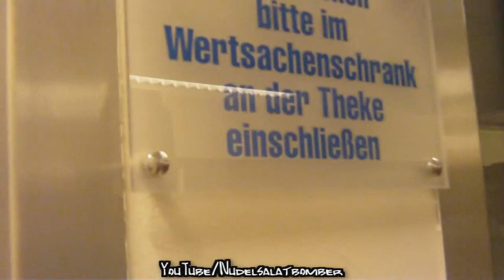Nachts bei McFit 3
Nothing Fancy. Ein Paar Innenaufnahmen der erweiterten unteren Trainingsetage im McFit Berlin - Prenzlauer Berg.
Aufgenommen im März 2011.